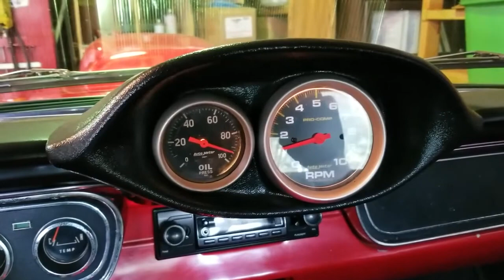Ready to Roll! Pro Street Mustang Fastback